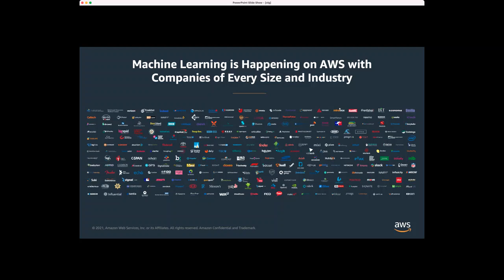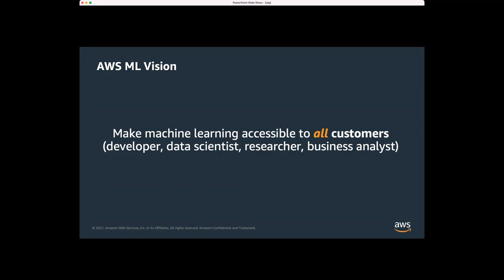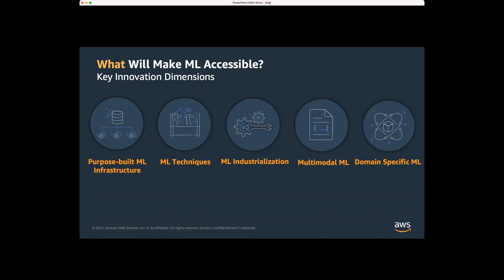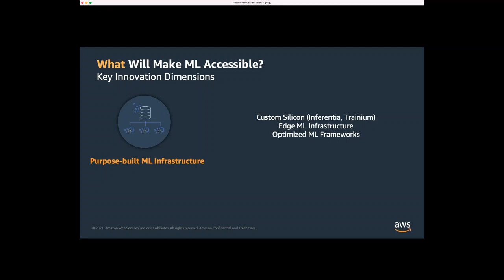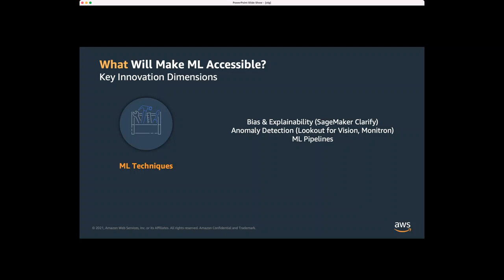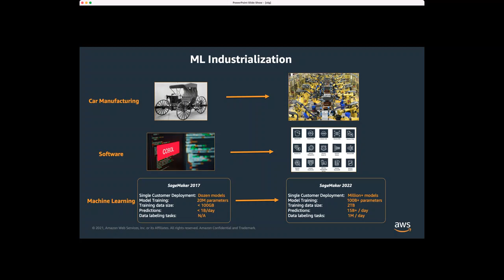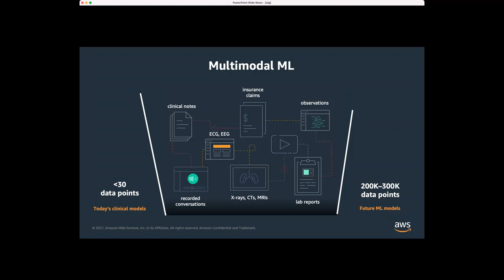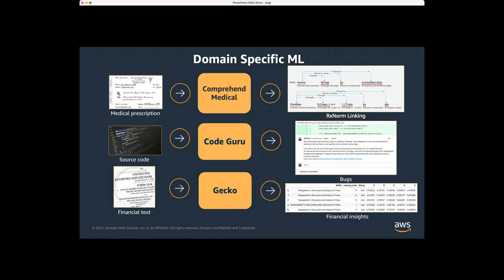Industrial-Scale Machine Learning with Amazon SageMaker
Machine Learning and Artificial Intelligence are becoming pervasive in many industries; the complexity and scale of ML workloads is growing at a rapid clip. Amazon SageMaker provides a no-infrastructure-needed, scalable platform for a wide variety of ML tasks. In this talk we will examine some of the design principles behind SageMaker and some of the key architectural decisions behind the platform – from rapid experimentation, to code editing, to training and deployment at enterprise scale.